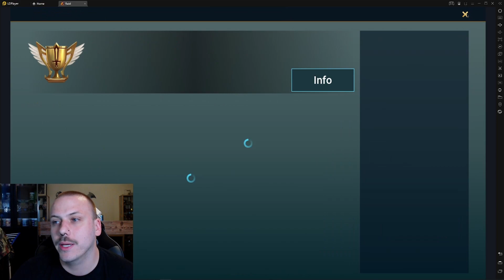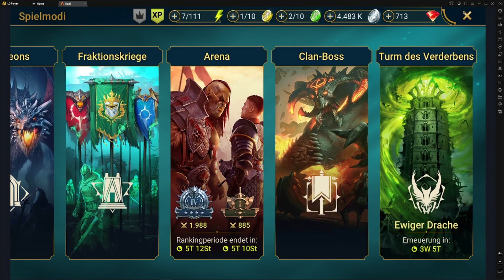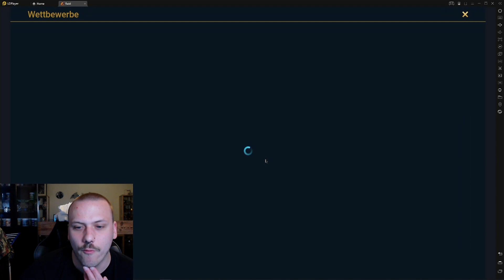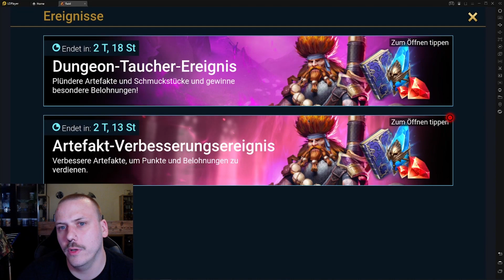F2P Serie ¦ Tag14-18 ¦ Hurndig Fusion machbar für uns? ¦ Raid: Shadow Legends ¦ Deutsch/German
Diesmal haben wir super viele Fortschritte gemacht und kommen langsam echt gut voran :)
Zudem steht die Fusion an, die wir natürlich versuchen werden ^^

Timestamps:
00:00 Intro
00:11 Einleitung
00:31 Fusion Talk
02:49 Missionen
06:33 Dungeons
07:58 Arena
08:55 Clanboss
09:38 DOOM TOWER
12:03 Schlusswort
18:06 Outro/Abo/Videos

Schaut auf unserem atemberaubenden Discord-Server vorbei und lasst uns jede Menge Spaß auch außerhalb von Youtube und Twitch haben:

Streamzeiten: Mo, Mi, Fr und Sa von 19:00 Uhr bis open End :)